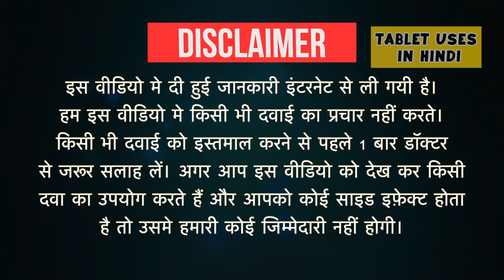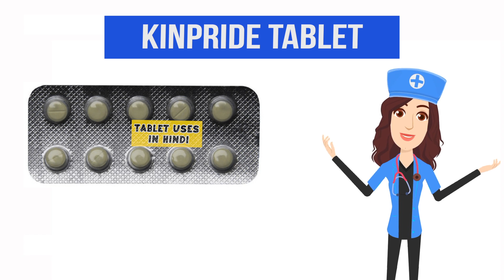Kinpride Tablet Uses in Hindi | अपच | Side Effects | Dose 💊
Kinpride Tablet Uses in Hindi | Side Effects | Dosage